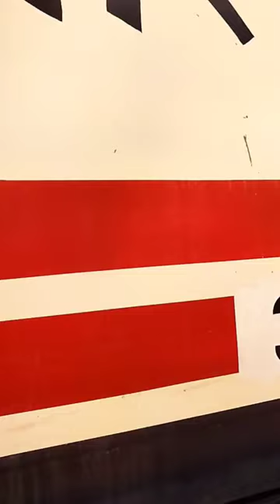LOVE. Superfast Locomotive WAP5. Howrah. Ek Pal Ka Jeena. Kaho Naa Pyaar Hai. Lucky Ali.